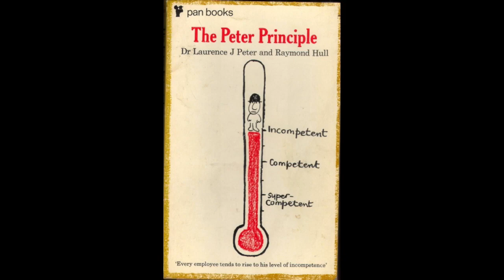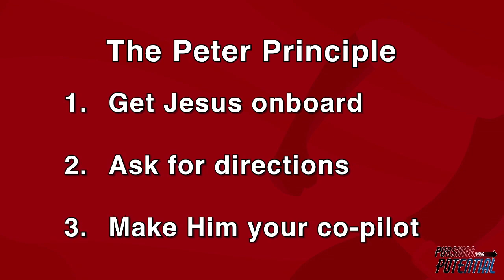Pursuing Your Potential - Pt. 1 The Peter Principle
We have limitless potential if we make Jesus the centre of our lives.